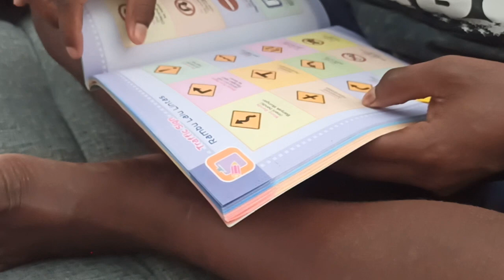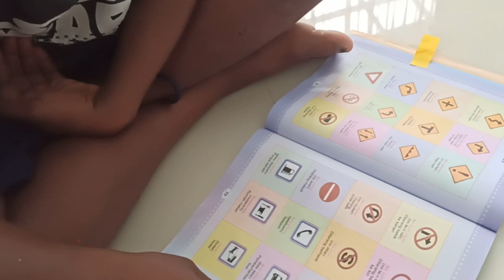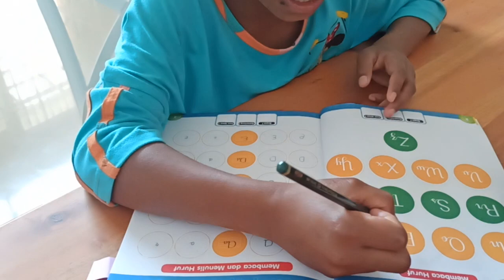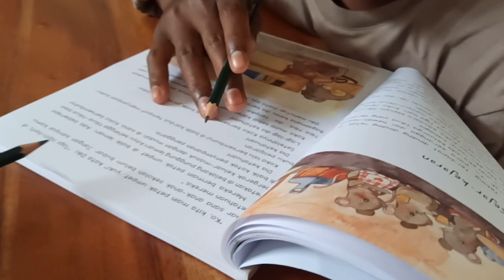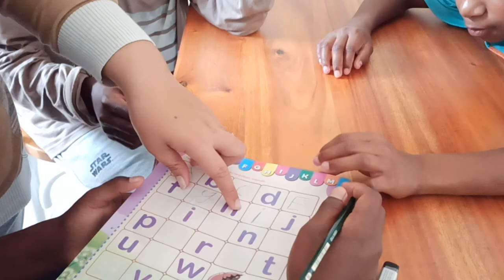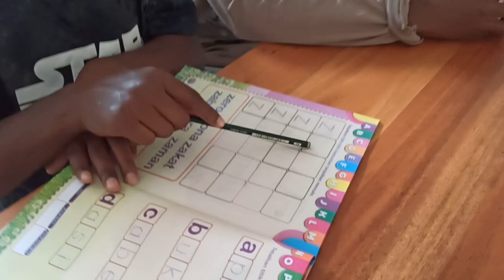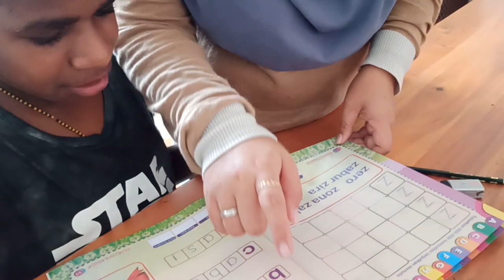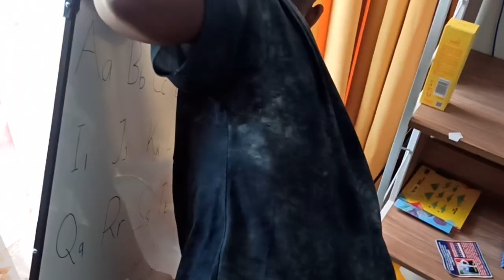Eps. 156 Tidak mengapa , semua butuh proses 😁